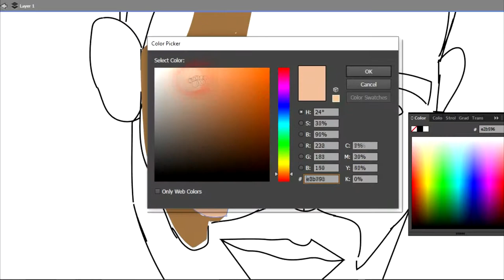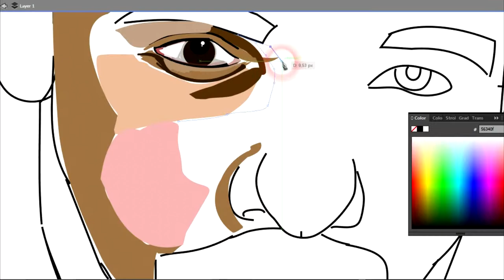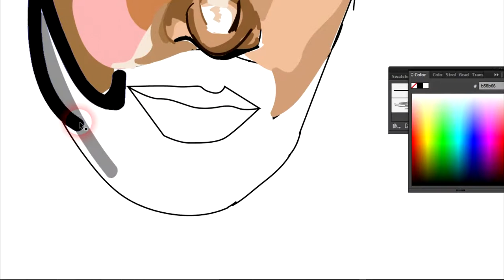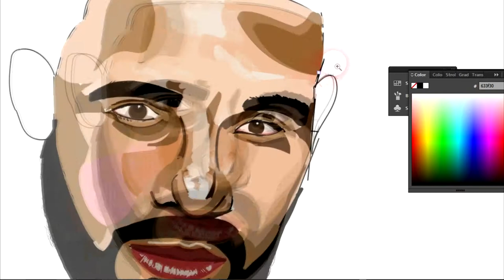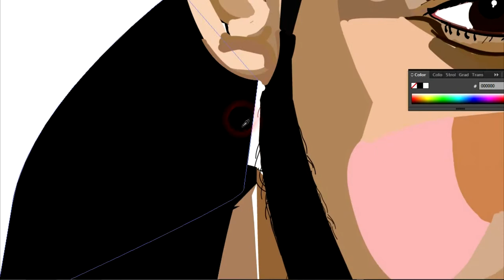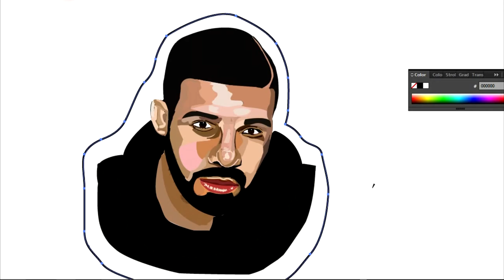Digital Art #2 | Drake (illustration)